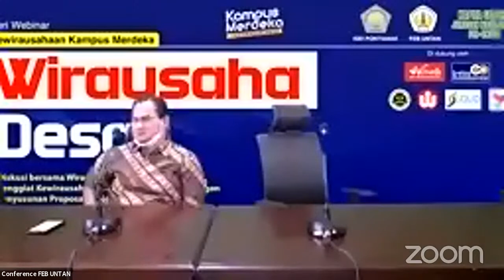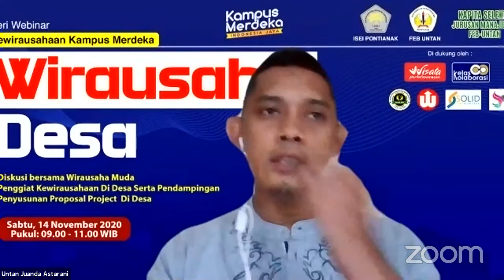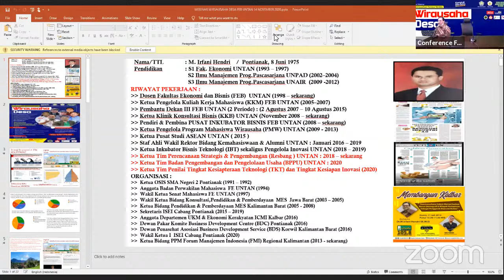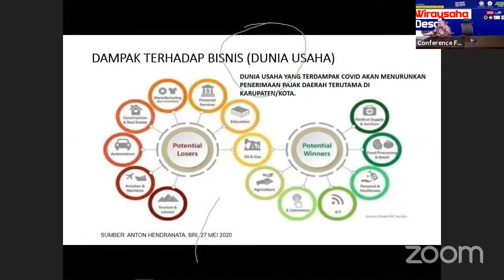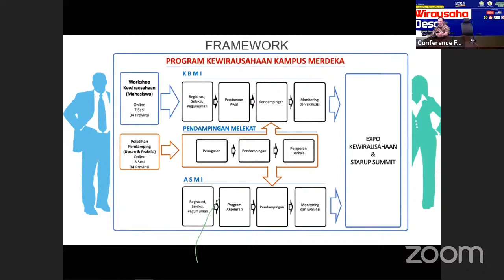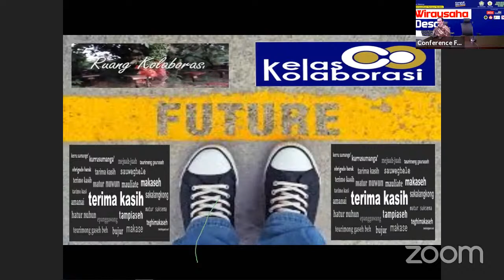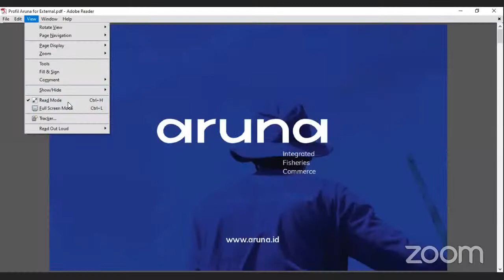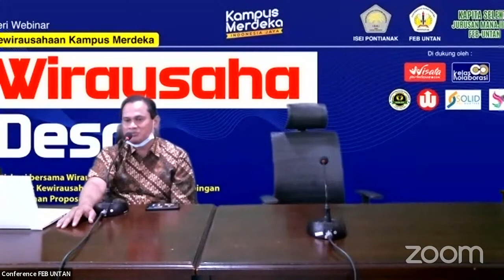Webinar "Wirausaha Desa" Fakultas Ekonomi dan Bisnis UNTAN